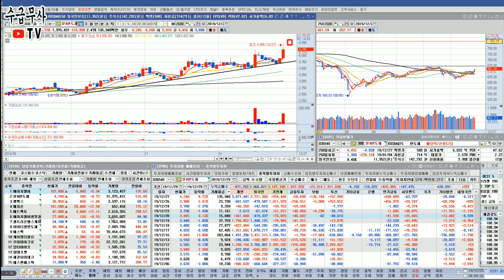반도체 섹터가 시장을 주도한다 [SFA반도체] 수급분석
- 북미 무역협상 1차합의를 계기로 돌아온 외인의 집중 매수세로 주식시장이 반등의 흐름을 보이고 있으며, 삼성전자를 위시한 전기전자 반도체 섹터로 외인과 기관들의 꾸준한 매수세가 들어오고 있으므로 반등장이 된다면 주도섹터가 될 가능성이 높습니다
- 반도체 섹터중 좋은 흐름을 보이는 관심 종목과 27일(금) 외인 기관 순매수 1위를 기록한 장중 주도주 였던 SFA반도체 의 수급과 향후 흐름을 분석해 보도록 하겠습니다
[SFA반도체 삼성전자 SK하이닉스 삼성전기 아이티엠반도체 DB하이텍 케이씨텍 에이디테크놀로지 테스나 테크윙]